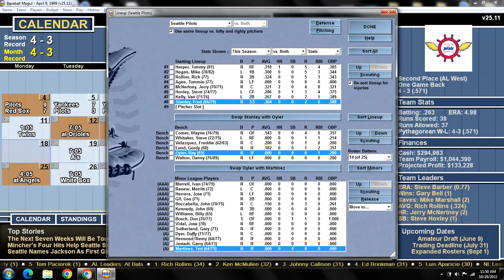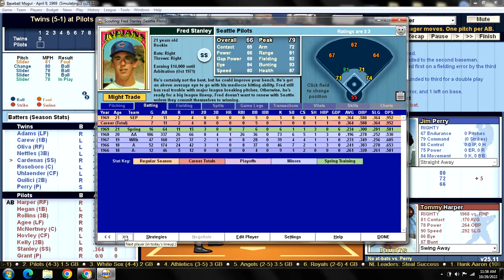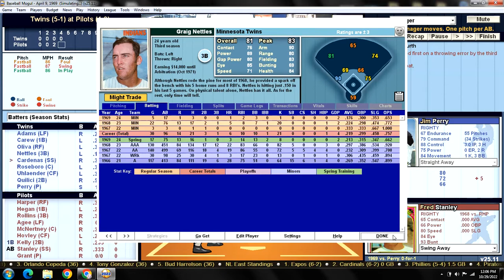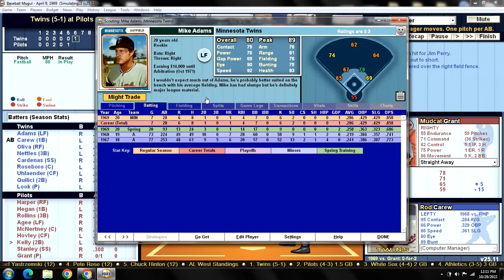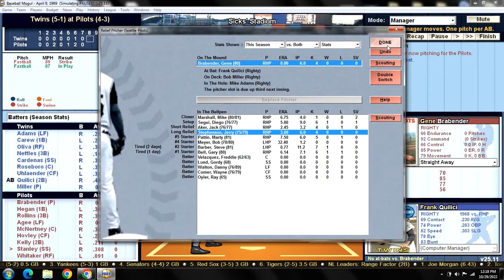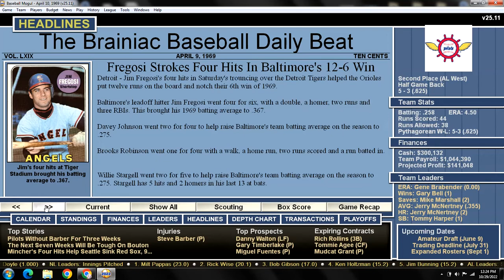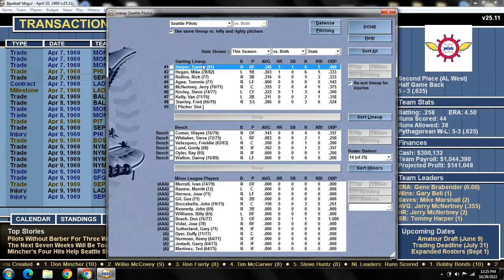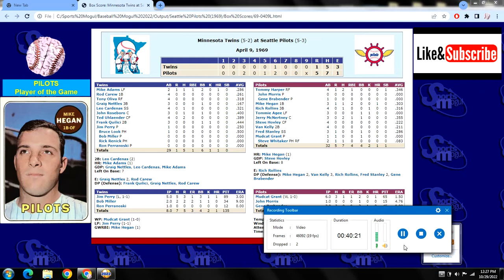Game 8 - 1969 Seattle Pilots "What If?" Scenario v Minnesota Twins @ Sicks' Stadium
MIN (5-1): Jim Perry (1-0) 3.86 v SEP (4-3): Mudcat Grant (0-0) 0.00
TWINS:                                     PILOTS:
1. Mike Adams LF                  1. Tommy Harper RF
2. Rod Carew 1B                     2. Mike Hegan 1B
3. Tony Oliva RF                      3. Rich Rollins 3B
4. Graig Nettles 3B                 4. Tommie Agee LF
5. Leo Cardenas SS                5. Jerry McNertney C
6. John Roseboro C                6. Steve Hovley CF
7. Ted Uhlaender CF               7. Van Kelly 2B
8. Frank Quilici 2B                   8. Fred Stanley SS
9. Jim Perry P                          9. Mudcat Grant P